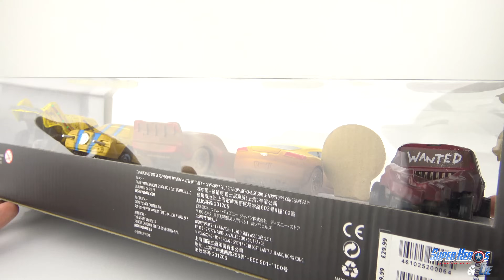Disney Cars 3 Coffret Deluxe Die Cast Gift Set 5 Voitures Jimbo McQueen Taco Jouet Toy Review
Faisons la connaissance des nouveaux personnages de Cars 3 avec ce coffret Deluxe exclusif du Disney Store. A l'intérieur, 5 magnifiques voitures en métal très grandes et détaillées qui viennent de la scène de course de Demolition Derby du Super 8 à Thunder Hollow avec la terrible Miss Fritter: Jimbo, Taco, T-Bone. Mais aussi Frances Beltline qui est en réalité Cruz Ramirez et enfin Chester Vilebrequin (Chester Whipplefilter) qui n'est autre que Flash McQueen (Lightning McQueen) couvert de boue pour ne pas qu'on le reconnaisse.

A très bientôt pour la suite des Jouets Disney Pixar Cars 3.
Super Héros et Compagnie adore les jouets Cars pour enfants!

Bienvenue sur Super Héros et Compagnie, la chaine de tous tes jouets favoris en français: Disney Pixar Cars, Paw Patrol, Robocar Poli, Super Wings et bien plus encore!

Thanks you to all non french speaking viewers and you are several! We love Cars For Kids.

*** DISNEY PIXAR CARS SUR SUPER HEROS ET COMPAGNIE ***